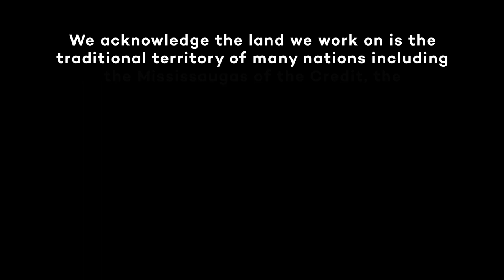Making a Canadian Classic - 2022 Canadian Film Fest presented by DGC Ontario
Masterclass: Making a Canadian Classic
An In-Depth Case Study & Conversation

With SUDZ SUTHERLAND (Love, Sex and Eating the Bones, Murdoc Mysteries, Designated Survivor, Private Eyes, Ginny & Georgia)

Moderated by WARREN P. SONODA (National President of the DGC, Murdoch Mysteries, Trailer Park Boys, This Hour Has 22 Minutes, Things I Do For Money, Cooper’s Camera)

Presented Tuesday, March 22, 10 am ET

Tune into the Canadian Film Fest Facebook and YouTube pages to watch